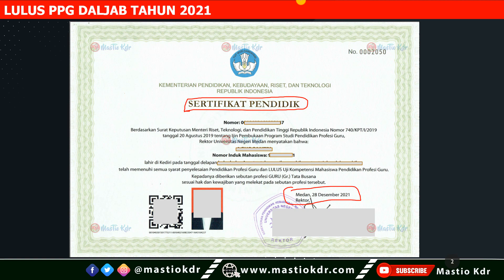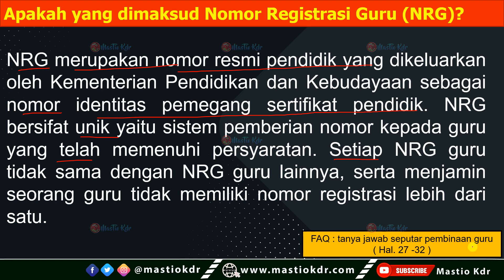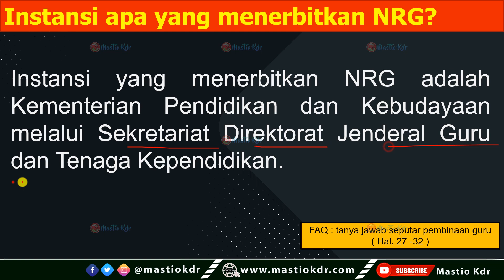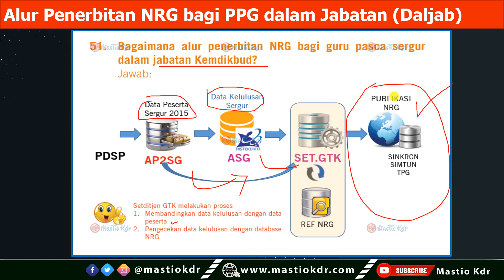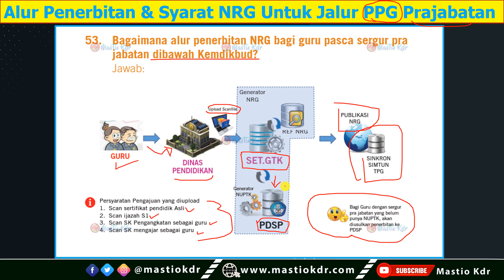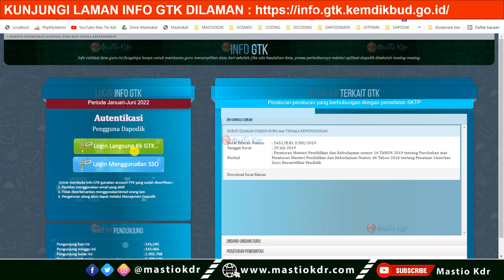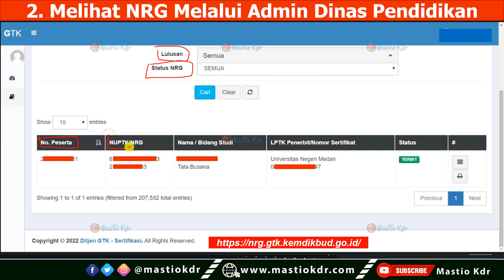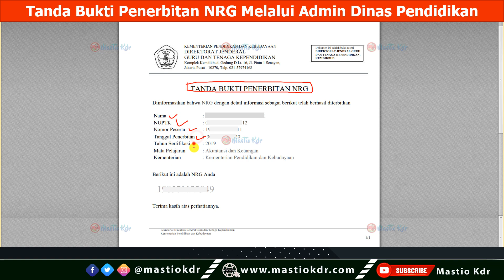Cara Melihat & Mengajukan NRG (Nomor Registrasi Guru) Lulusan PPG Daljab & Prajab Tahun 2022